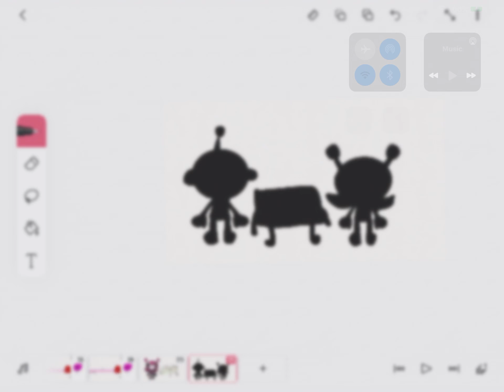Vitamin connection short #1